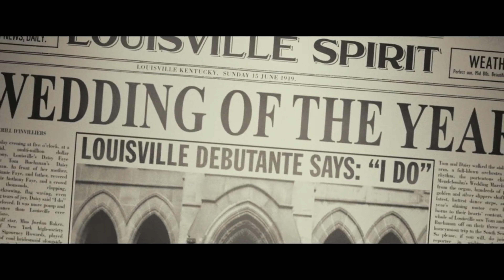The Great Gatsby Music Video: "Treat You Better" Shawn Mendes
English Extra Credit Assignment.